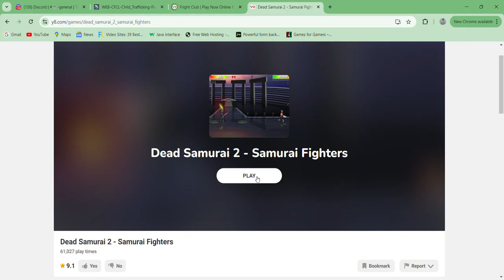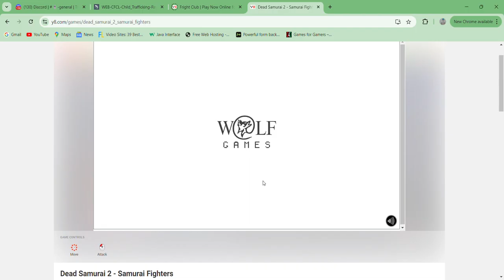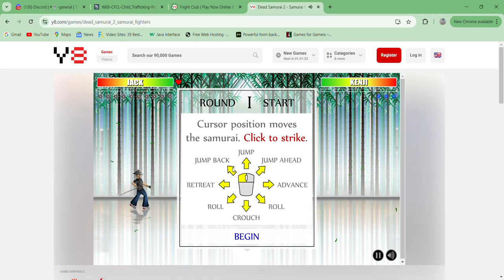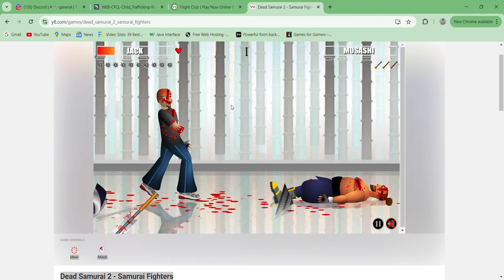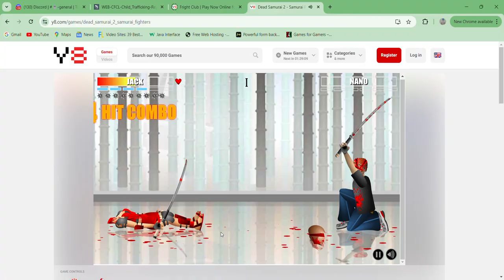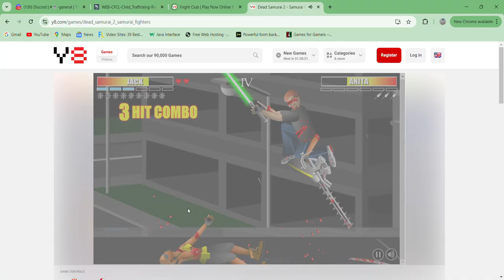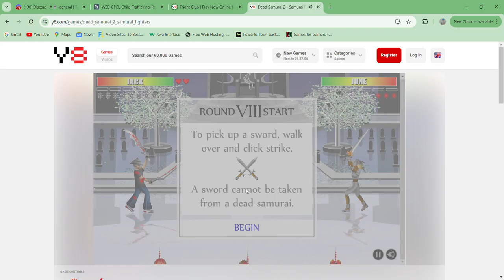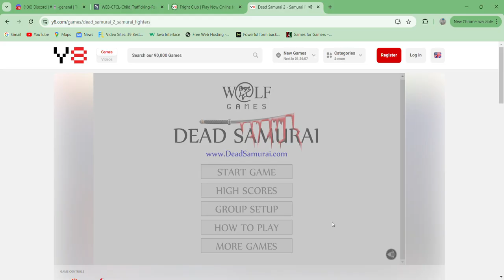Dead Samurai 2 - Samurai Fighters - gameplay Online Violent Fighting game Weapons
A violent weapons based fighting game made by the same people who made Gunblood.